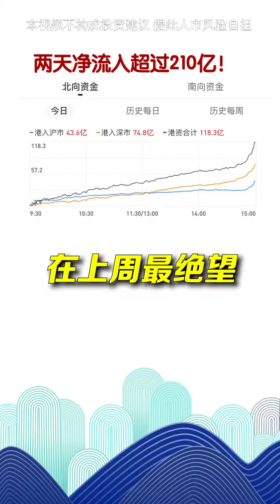别人吃不到的肉，N哥今天带你们吃！N哥的粉丝再获一胜！财经@抖音小助手